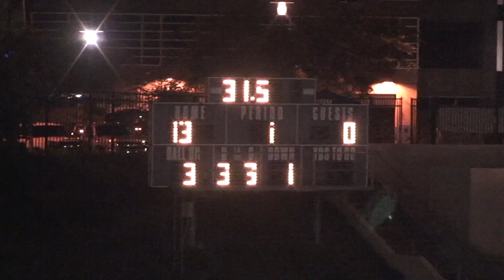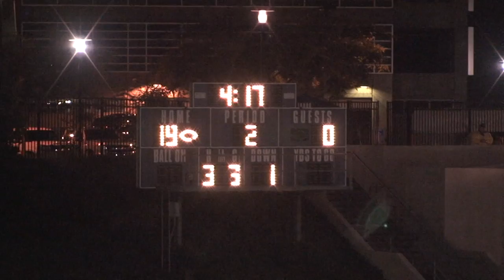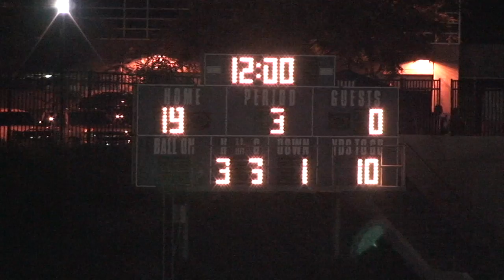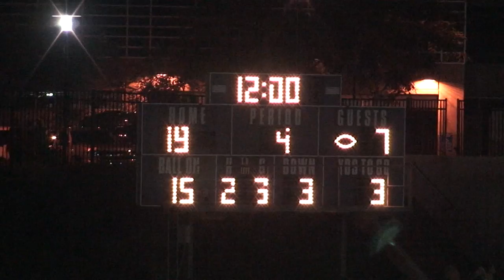Christian Patriots vs San Marcos Knights